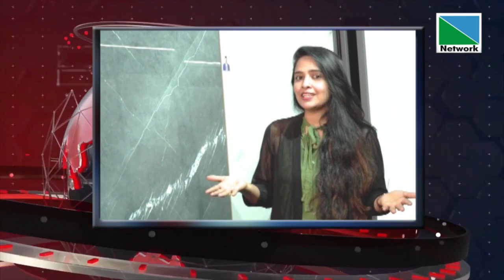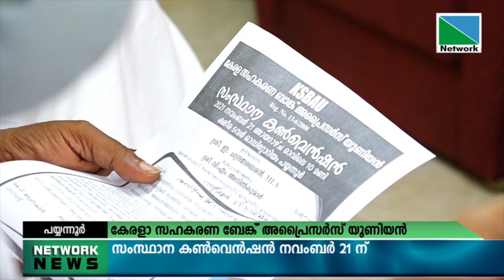19 NOVEMBER 2021